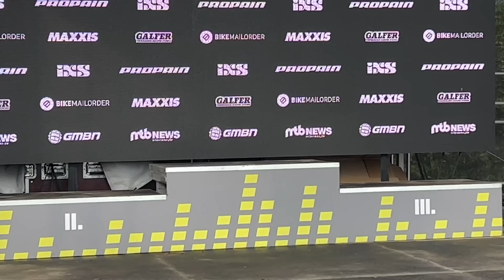DOWNHILL RACE CARNAGE - DIRT MASTERS 2023 | Jack Moir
Gnarly day watching the downhill! This week has been sick. Thanks to the YT Mob for the good times, and all the crazy German fans!